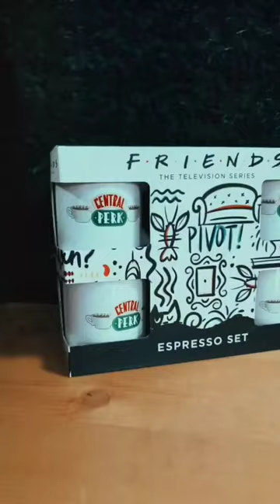NEW ARRIVAL | Friends Espresso Set | Central Perk | CAVO Dubai, UAE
Looking to add a touch of elegance to your coffee experience at home? Look no further than the Central Perk Friends Espresso Set, available for purchase online at CAVO.